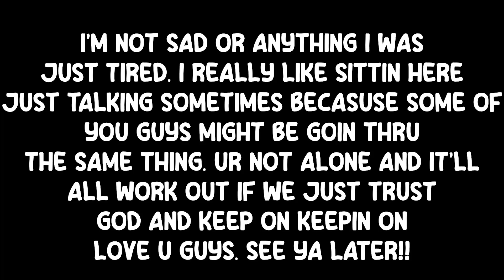Heart To Heart - Youtube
I'm not sad or anything But This is more of an experimental video. I know that they're are a lot of people that are going through this or will go through it. I decided to record this because I want you guys to know you're not alone and PLUS this is for me in the future. I love you guys and I'll see ya soon. LATER!!!